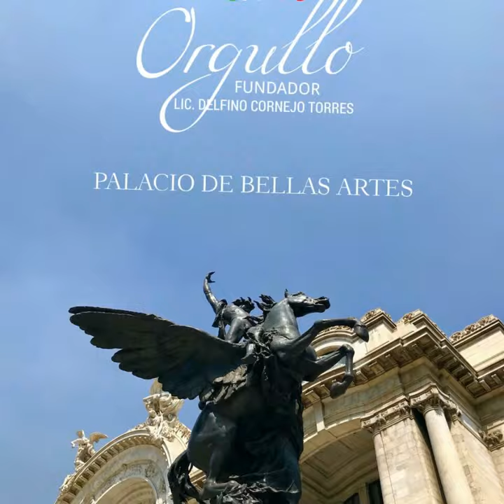CDMX CIUDAD DE MÉXICO TURISMO BIENVENIDOS ORGULLO MEXICANO FUNDADOR LIC. DELFINO CORNEJO TORRES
CIUDAD DE MÉXICO TURISMO CDMX BIENVENIDOS...EL FUNDADOR DEL ORGULLO MEXICANO, ORGULLO GUANAJUATO Y ORGULLO SALMANTINO LIC. DELFINO CORNEJO TORRES, MÁXIMO LÍDER  REY DEL TURISMO MEXICANO, CREADOR MUNDIAL DEL TURISMO  CON IDENTIDAD SU APORTACIÓN  CULTURAL A LA HUMANIDAD PARA SECRETARIO DE TURISMO  MÉXICO